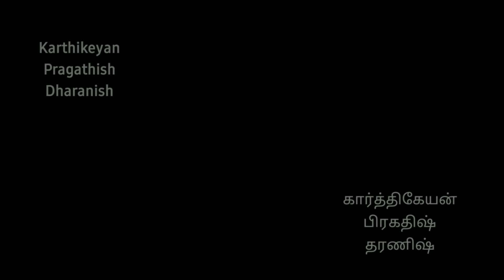Bigil Fight Scenes|By Cine Spark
Bigil movie
Bigil songs
Bigil fight
Bigil fight scenes
Bigil scenes
Bigil bgm
Bigil rayappan bgm
Bigil verithanam bgm
Bigil vijay
Vijay
Atlee movie
Atlee